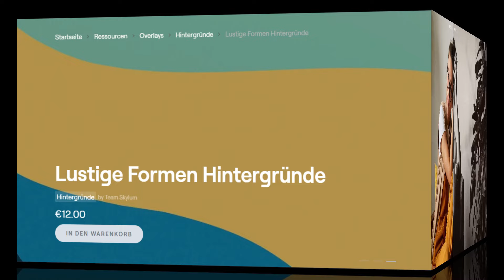Luminar Neo Jubiläums-Aktion verpasst? Schnappt euch die Sonderpreise noch bis 4. März!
Luminar Neo's 2-jähriges Jubiläum wird immer noch mit Sonderpreisen gefeiert. Die Aktion wurde bis 4. März verlängert.

▬ EXCIRE ▬▬▬▬▬▬▬▬▬▬▬▬▬▬▬▬▬
𝗘𝘅𝗰𝗶𝗿𝗲 𝗙𝗼𝘁𝗼 | 𝗘𝘅𝗰𝗶𝗿𝗲 𝗦𝗲𝗮𝗿𝗰𝗵

Wenn ihr diese Links verwendet, kostet es euch keinen Cent mehr, aber die kleine Provision, die ich bekomme, hilft mir, weiterhin kostenlose Inhalte für euch bereitzustellen. Danke für die Unterstützung meines Kanals. Ich weiß es zu schätzen.